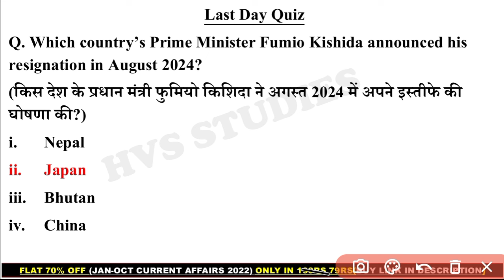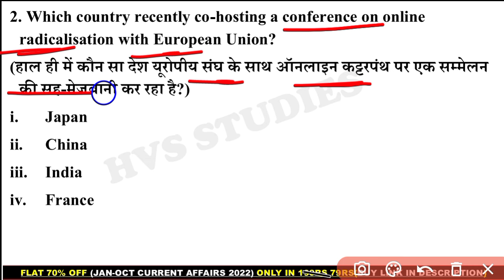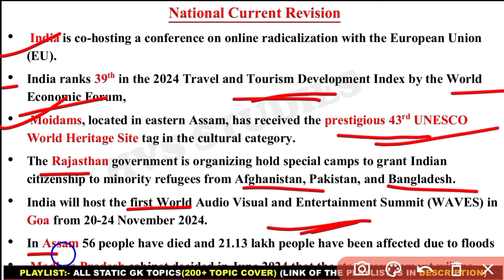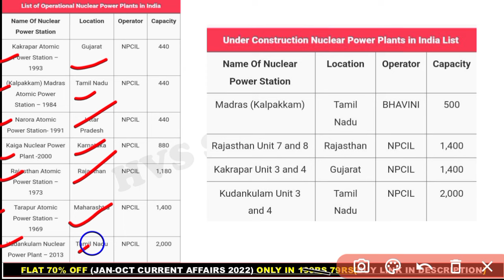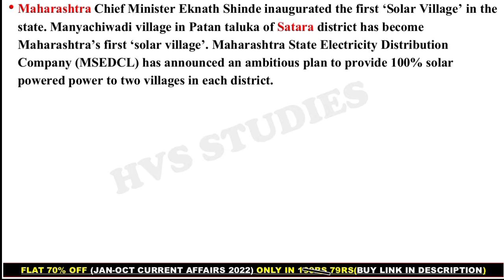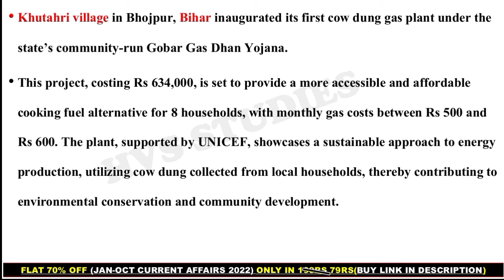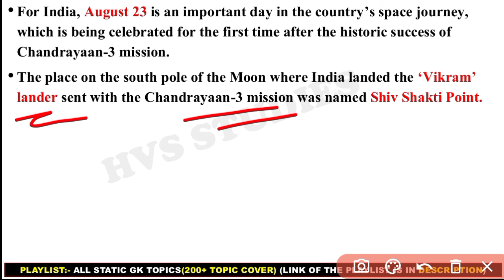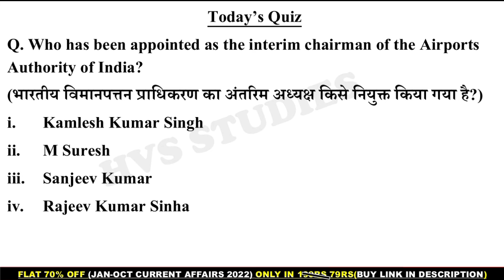24 August 2024 Current Affairs Questions | Daily Current Affairs | Current Affairs 2024 Aug | HVS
24 August 2024 Current Affairs Questions | Daily Current Affairs | Current Affairs 2024 Aug | HVS |

                        *EBOOK'S-*
*JAN 2023 - AUGUST 2023 CA EBOOK:-*
(with Full Explanation in each Ques)
*October 2022 - April 2023 CA Ebook:-*
*STATIC TOPICWISE EBOOK 2023:-*
*JAN 2022 - OCTOBER 2022 CA EBOOK:-*
*SSC CGL DEC 2022 EBOOK:-*
*OCT 2021 - MAR 2022 CA EBOOK:-*

*VIDEOS*
Books and Authors (150+ books)

24 August current affairs
24 August month current affairs 2024
24 August current affairs 2024
24 August 2024 Current Affairs | India & World Current Affairs | Current Affairs 2024 by Hvs Studies